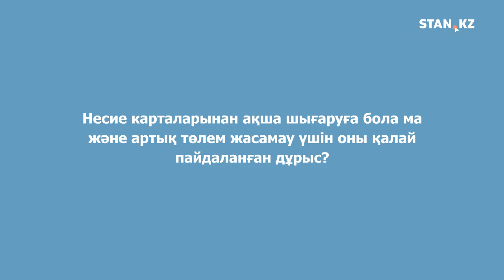Қазақстандықтарға несие карталарын қолданудың қағидасы айтылды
Қазақ жаңалықтарына жазылыңыз!

Қазақстан мен әлемдегі оқиғаларды әлеуметтік желідегі парақшамыздан бақылаңыз.